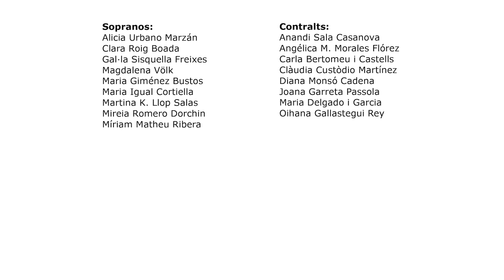Gaudeamus Igitur promoció 2020